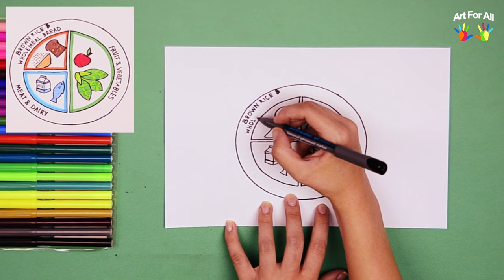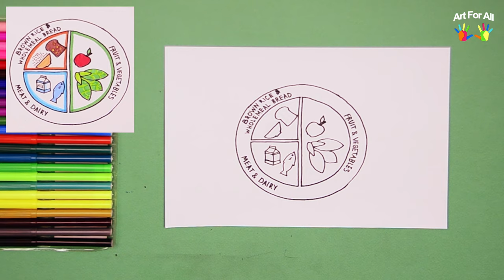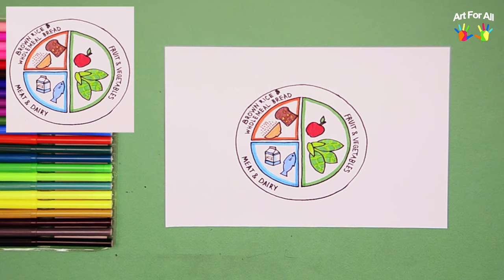How to draw My Healthy Plate (Balanced Diet)